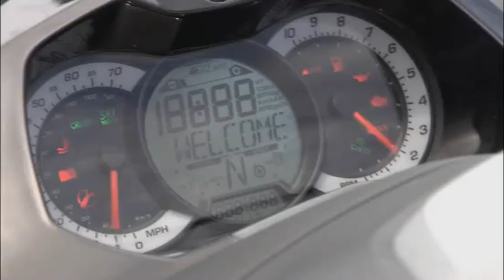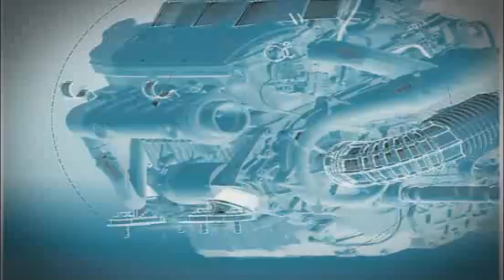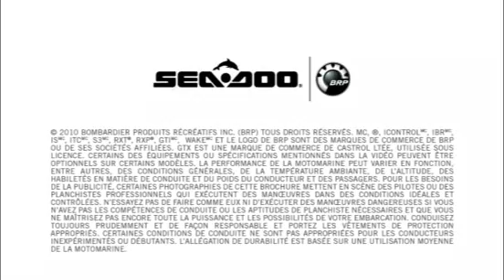2011 Sea-Doo Motomarines - Une différence qui se mesure